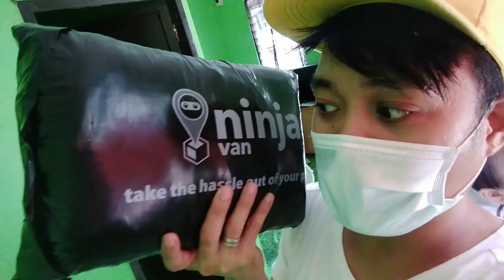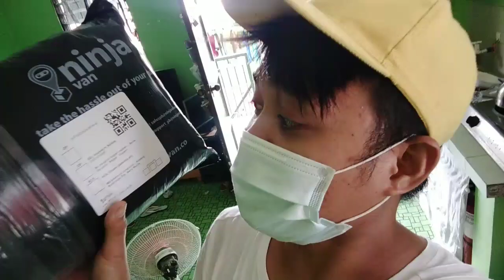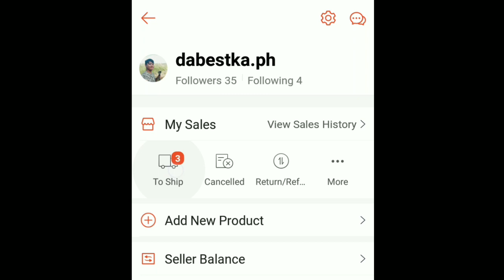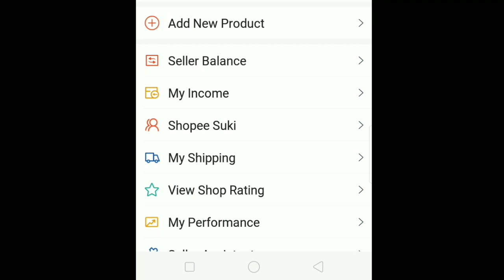SHOPEE ONLINE SELLER! PAANO ARRANGEMENT NG PICK UP AT SHIPPING? TUTORIAL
MY shopee Account. You can buy Retail.

For Wholesaler connect to my FB.

Sana nakatulong po sainyo ang
mga vlogs ko.❤️

Also consider to watch previous vlogs, na pwede makatulong sa inyo. Thank you guys.
For more tipful vlogs and inspiration/motivation video